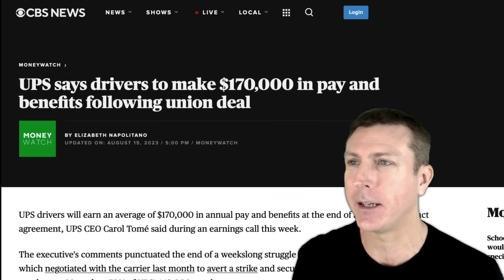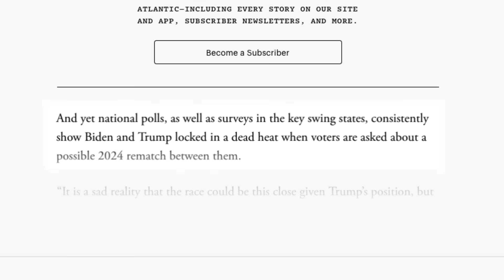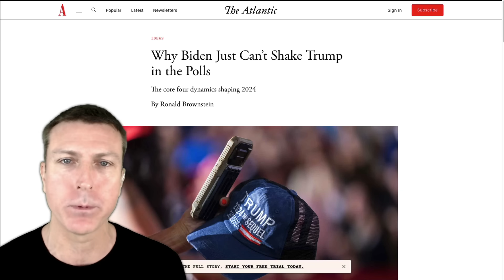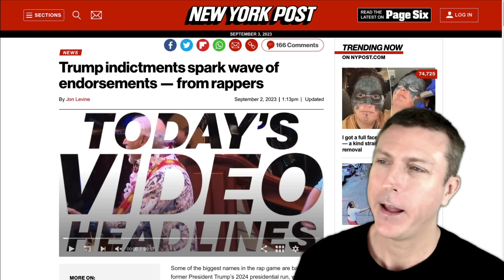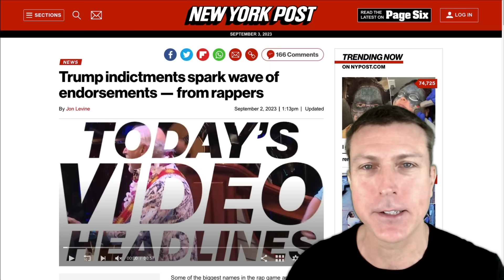Bernie Sanders is Confused About Why This is Happening